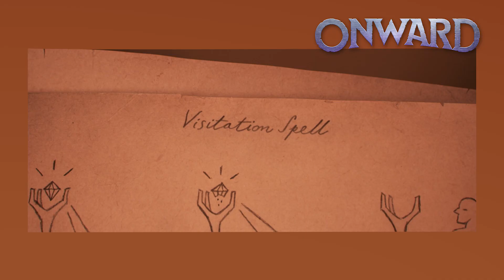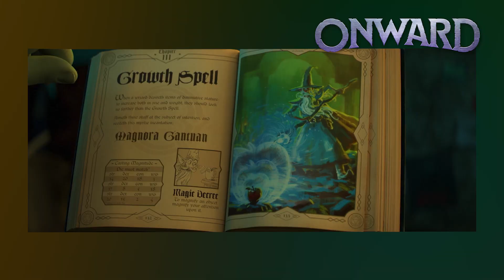Onward - Movie Review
In this new movie from Pixar, two Elf brothers (Chris Pratt & Tom Holland) go on a quest to see their dad one last time. Here's the review for ONWARD folks!